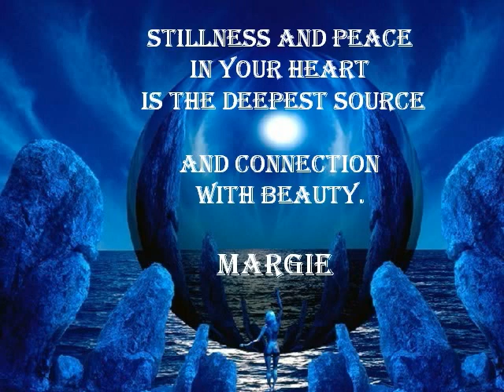Sanctuary of the Heart